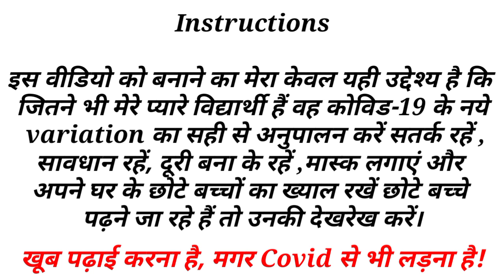कल से सभी स्कूल 31 जनवरी 2022 तक बन्द रहेंगे // college के 66 छात्रों पर corona का विस्फोट /big news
कर्नाटक में एसडीएम मेडिकल कॉलेज के छात्रों को हुआ करोना।

 Topics:-👌👌
दोस्तों इस वीडियो में कोरोना के नए वेरिएशन के बारे में बताया गया है कि उससे विद्यार्थियों को कैसे सावधान रहना है इस वीडियो को बनाने का केवल यही उद्देश्य है कि विद्यार्थी सतर्क, रहें सावधान ,रहें और दूरी बना के रहें।

जितने भी मेरे पॉलिटेक्निक के स्टूडेंट है वह ध्यान देंगे उनका एग्जाम 21 जनवरी 2022 से होगा तो आप covid का अनुपालन करते हुए अपने एग्जाम को देंगे इस वीडियो को बनाने का केवल यही उद्देश्य है।

bteup aaj ki news,
bteup official update,

Search Keywords-

bteup news
bteup practical exam

up latest news today,
up official news today's,
up aaj ki news,